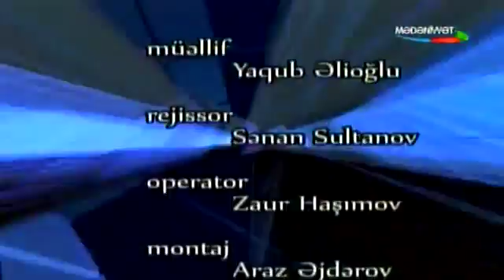Kinoda işıqlı sima. İsmayıl Əfəndiyev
"Яркий облик в кино"  Заслуженный деятель искусств Азербайджана Исмаил Эфендиев.